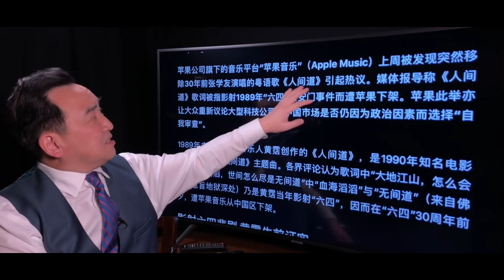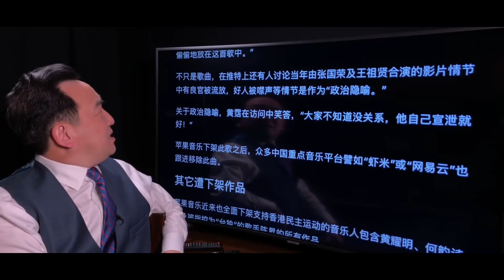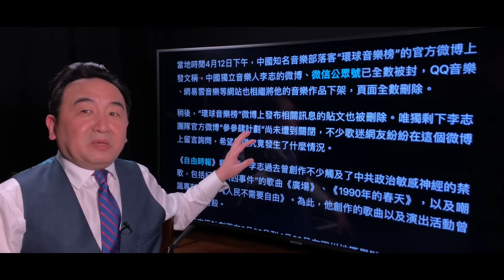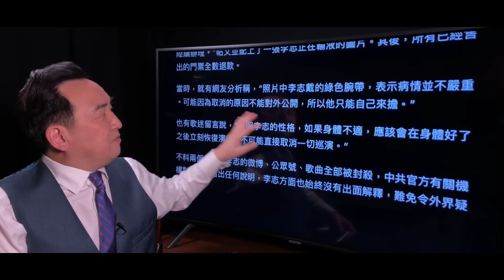《石濤聚焦》「中共封殺2代歌王-張學友”人間道“崔健”最後一槍“&李志”微信 微博 作品全部下架“」只因他們都是真相 真實的生命故事 中共-建立在撒旦肩頭上的惡魔—最懼怕人性復甦與喚醒善良的一切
石濤禪居一隅之地 誠謝 …… 紛擾喧囂的時代 冬去……永春降至的世紀